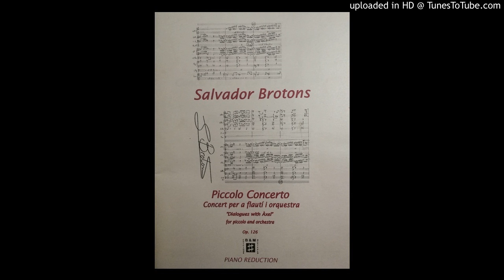Piccolo Concerto Op.126 - Salvador Brotons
Piccolo Concerto - Concert per flautí i Orquestra "Diàlegs  amb Àxel" (versió amb Banda)

I.- Ingènua felicitat - Naïve happiness
II.- Confusió. La profunditat de l'abisme
   - Confusion.The depth of the abyss
III.- Combat intern: Confrontació
    - Inner fight. Confrontation
IV.- La força dels somnis - The strength of dreams

Auditori de Barcelona - 8 Març 2020
Banda Municipal de Barcelona
dir.Salvador Brotons
Paco Varoch, piccolo